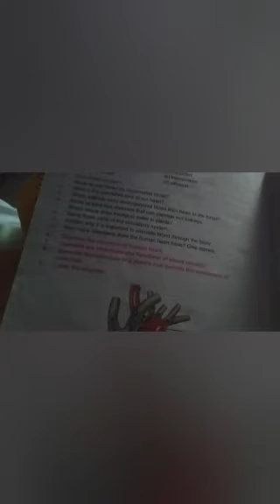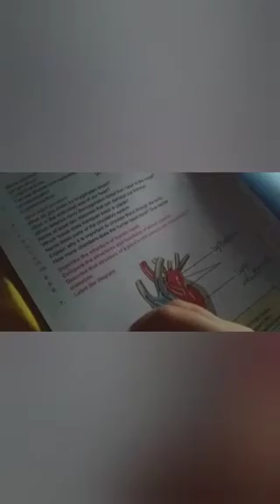Class 7 science ch #2, topic: the heart (Clip 3)